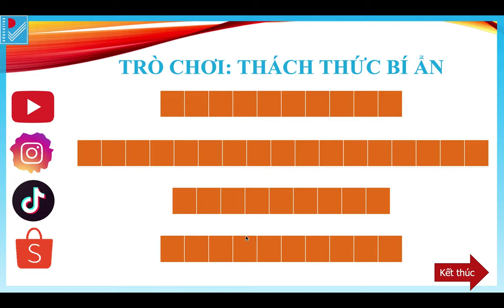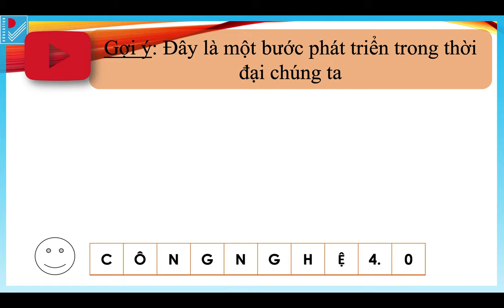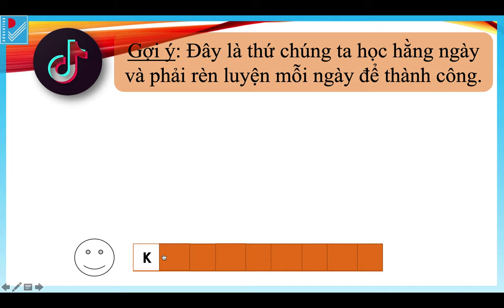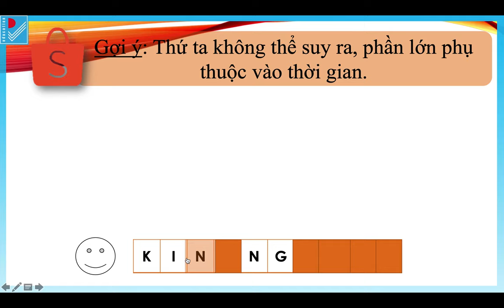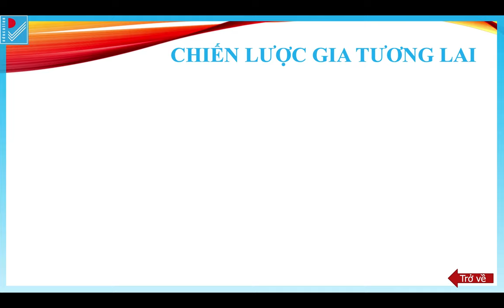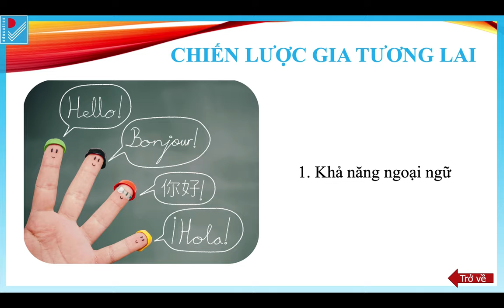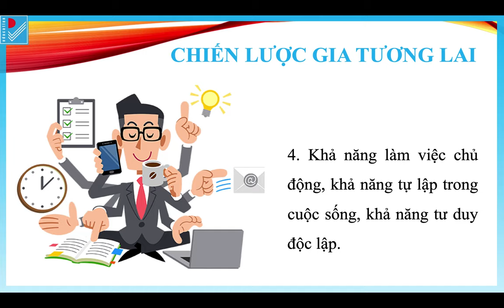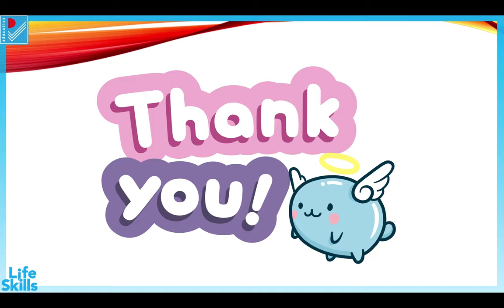KỸ NĂNG SỐNG 8 - Chủ đề CHUẨN BỊ CHO NGHỀ NGHIỆP